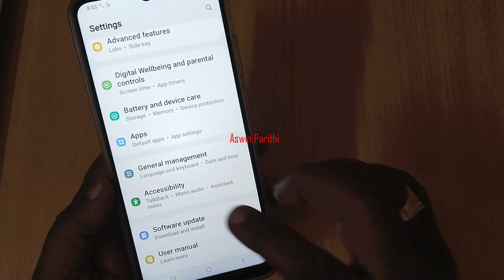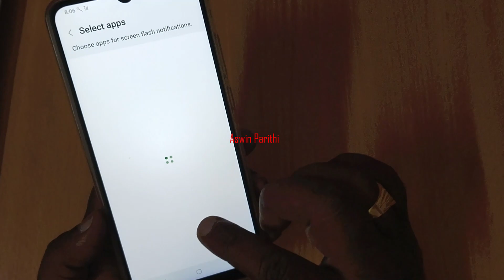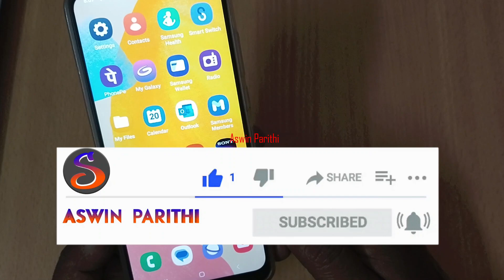How to Enable Camera Flash & Screen Flash Notification on Samsung Galaxy F04 Mobile in Tamil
Hi Nanbaas,

In this Video, We Explained How to Enable Swipe to Call or Text in Samsung Galaxy F04 Mobile in Tamil

MUST WATCH.

Category : - EDUCATION

PLAY LIST